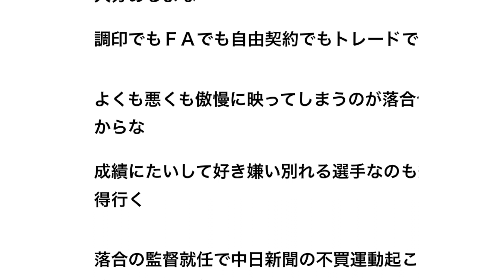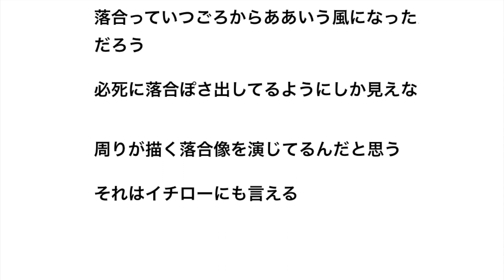落合「偉大な選手？王さん長嶋さん金田」 【野球】